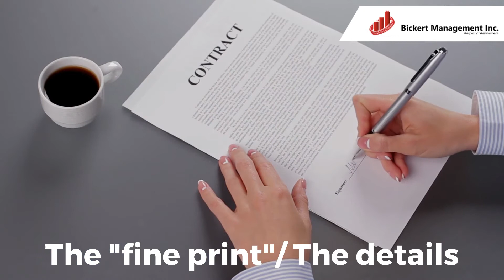Choosing Words Carefully to Maximize Effectiveness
Join Michael J. Bickert, President of Bickert Management Inc. (BMI) as he explores concepts with the objective of improving your management skills and growing your business. In this video, Michael discusses the concept that words do matter. The concept of using the right words in communicating with your clients, team, and your business partners with the purpose of getting conversions. How can this affect your organization? How will this concept help you grow your organization? Learn more about the answers to these questions by watching our video.